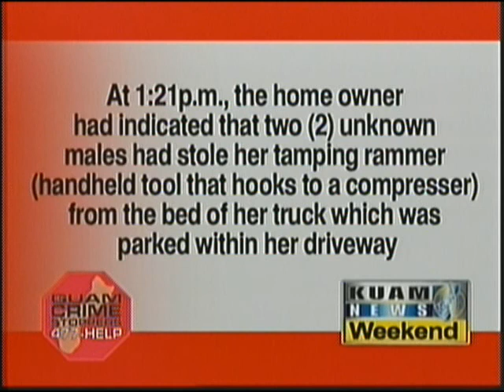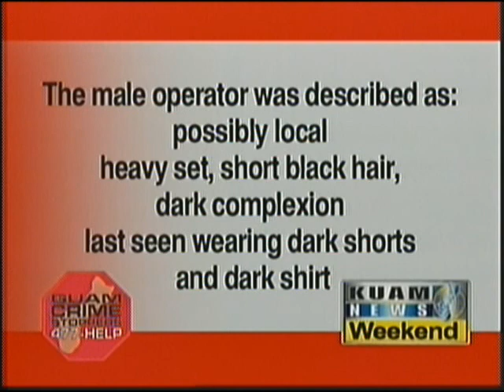Crime of the Week: June 23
GPD's Crimestoppers coordinator Officer Paul Tapao talks with KUAM's Sabrina Salas Matamane about a crime that Guam's finest need your help solving.